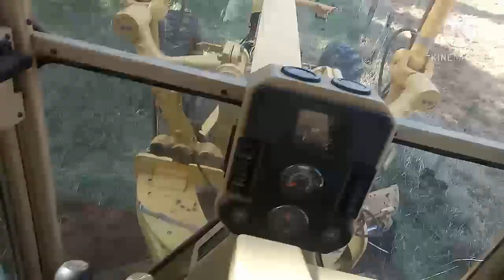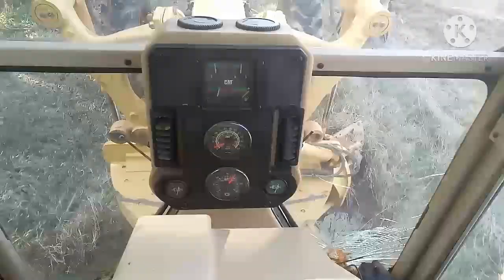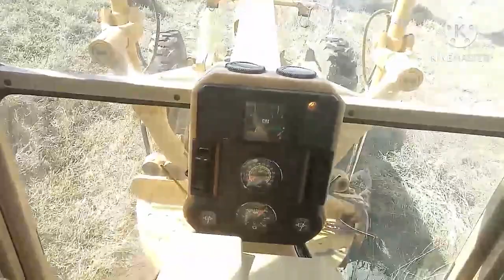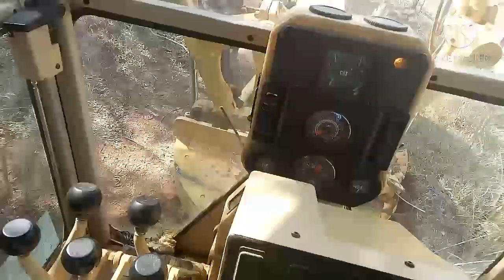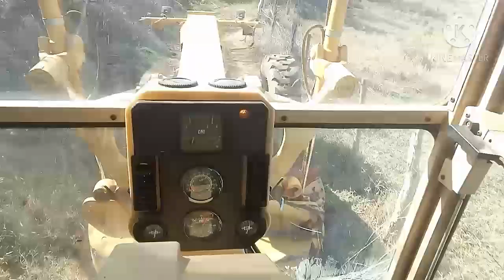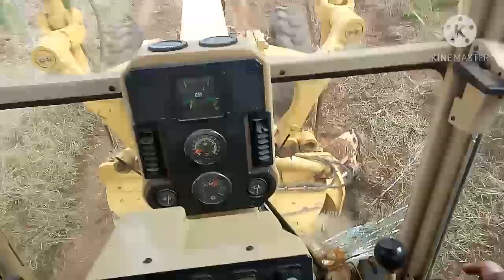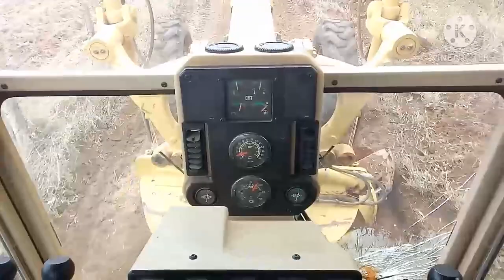manutênção de estradas rurais com motoniveladora 120k